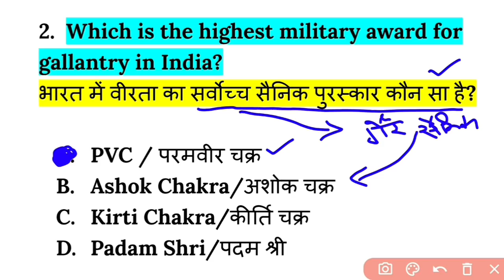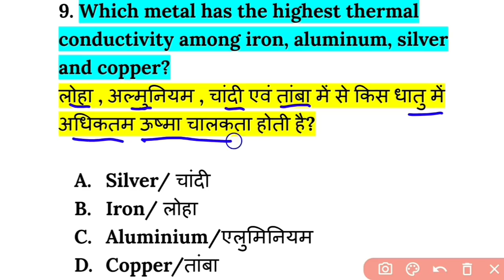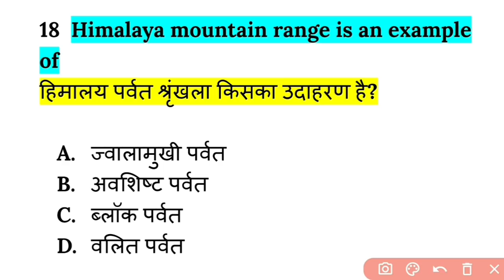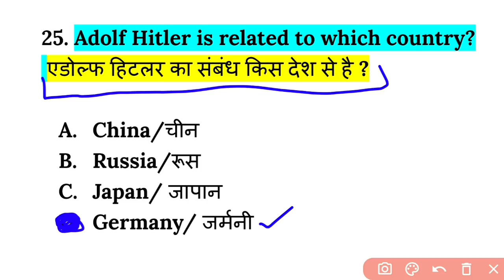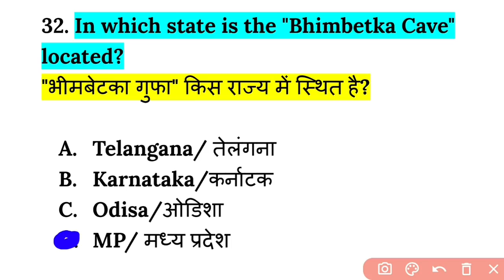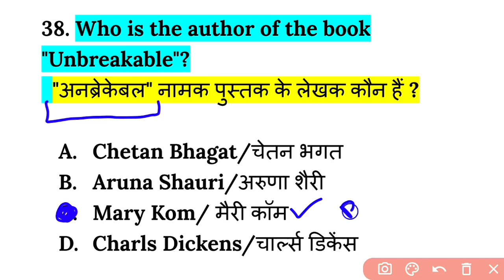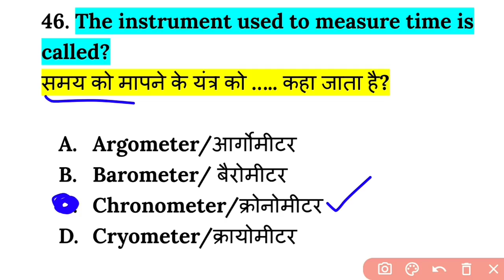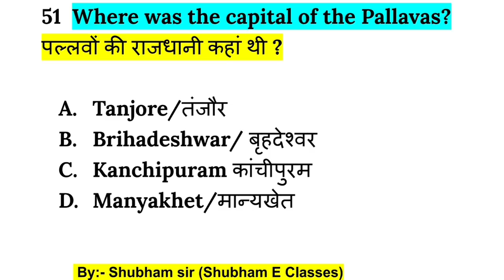Army gk & gs top 51 important questions | Army gd gk 2021 | Army gk expected questions | Army paper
1. army gd original paper 2020
2. army gd live classss 2021
3. army gd classes for 29 August 2021
4. army gd classes for 31 october 2021
5. army gd question paper in hindi
6. how to prepare army gd
7. indian army ki taiyari kaise kare 2021
8. army clerk english
9. army model test paper 2021
10. army gd notes 2021
11. army exam science questions
12. army exam reasoning questions